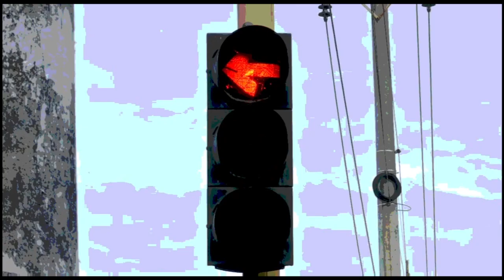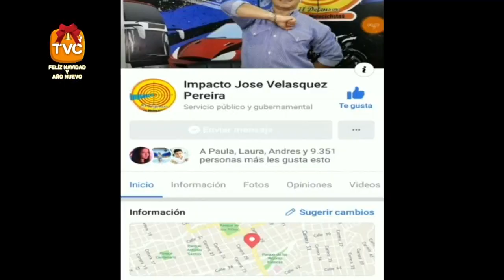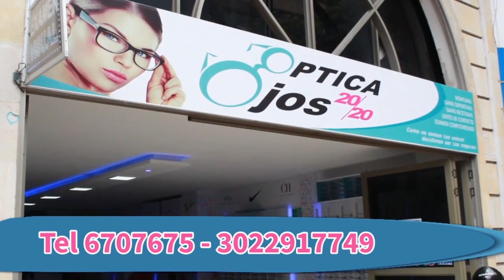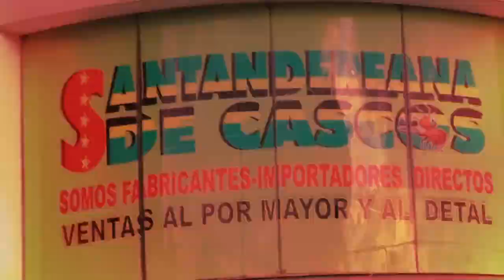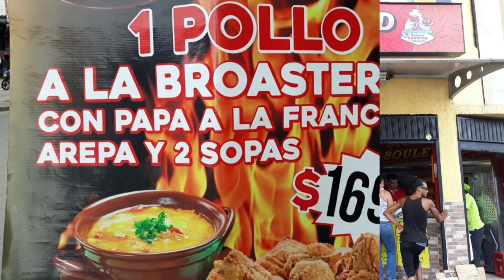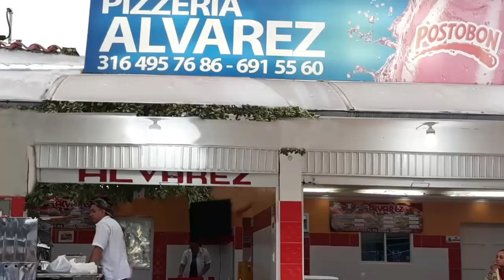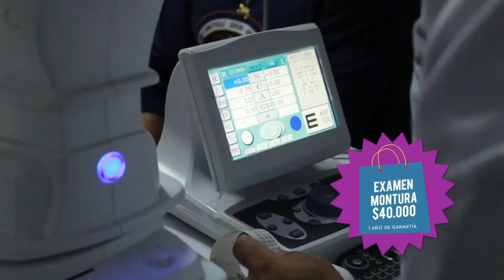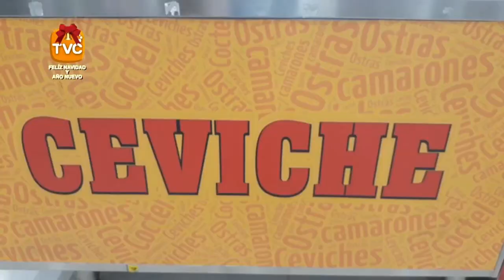IMPACTO viernes 14 de Diciembre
01- COLOMBIA- Aquí esta la Prueba del Cinismo de los Comandantes de  las FARC, Negando que ellos No hubieron Reclutamiento Forzado de Menores

02- BUCARAMANGA- Mesón de los Búcaros se pondrá en Servicio por parte de la Alcaldía- La próxima semana se habilitará el paso de vehículos en la totalidad de la glorieta del Mesón de los Búcaros. La circulación se hará inicialmente de forma supervisada, mientras se cumple con la respectiva demarcación de la señalización.

03- BUCARAMANGA- Gaula Capturó Extorsionistas cuando recibían pago, en la cra 22 calle 31

04- TIBU- Ejercito y policía capturaron a 4 Terroristas del ELN,  entre quienes se encuentran 'pum' 'pájaro' y 'Mauricio', que en el sitio EL TABLAZO vía Cúcuta a TIBÚ, mataron a 5 Soldados y dejaron heridos otros 10, que cayeron en Campo Minado

05- BUCARAMANGA- policía Capturó 7 Asesinos, implicados en 3 Homicidios en Bucaramanga y 2 en Floridablanca y Girón. 3 de ellos registran 5 procesos por su vinculación a diferentes delitos tales como tráfico de estupefacientes, hurto calificado, tráfico, fabricación y porte de armas de fuego, lesiones personales y violencia intrafamiliar,

06- MEDELLIN- Así fue la persecución y posterior captura de varios fleteros en Medellín. Los presuntos delincuentes, según el reporte de las autoridades, habían hurtado elementos de valor de transeúntes en la capital antioqueña. CORTESÍA: Deber Cano

07- BUCARAMANGA- grabado Quedo Este ladrón que Robó y tumbó a dama en barrio San Alonso
08- COLOMBIA- Atento cuando Retire Dinero de Cajero Electrónico, porque ponen Ganchos Retenedores, otros ladrones se ofrecen a Ayudarle

09- LERBIJA- capturados estos 3 DELINCUENTES,  de 41, 54 y 58 años, que en la vereda San Pablo, llegaron de noche, amarraron a los vivientes de la finca, con armas de fuego los intimidaron, los amordazaron y ROBARON varios elementos de valor entre ellos 6 CAMUROS que los llevaban en este Carro viejo .

10 - CALI- CAPTURADO LADRÓN QUE ROBÓ PERTENENCIAS  A UNA MUJER EN EL BARRIO MELÉNDEZ - la Policía lo salvo de Paloterapia

11- BUCARAMANGA- policía Capturó 7 Asesinos, implicados en 3 Homicidios en Bucaramanga y 2 en Floridablanca y Girón. 3 de ellos registran 5 procesos por su vinculación a diferentes delitos tales como tráfico de estupefacientes, hurto calificado, tráfico, fabricación y porte de armas de fuego, lesiones personales y violencia intrafamiliar,

12- BUCARAMANGA- Wilson prepara el mejor CEVICHE BOMBA